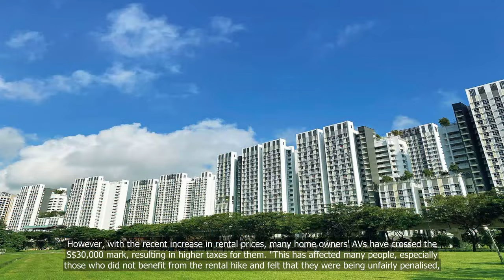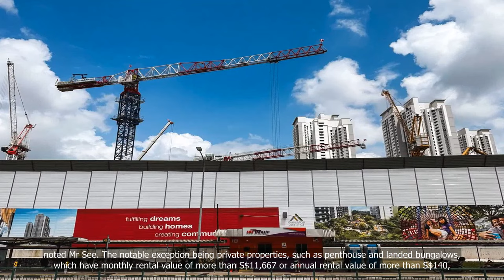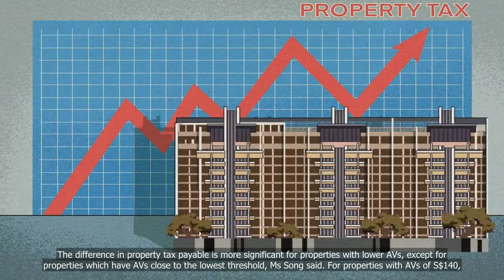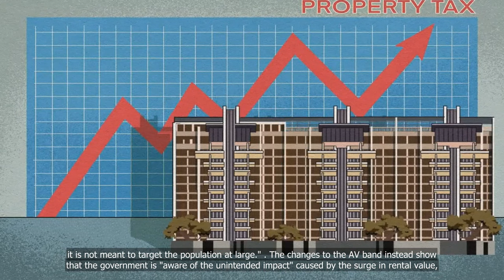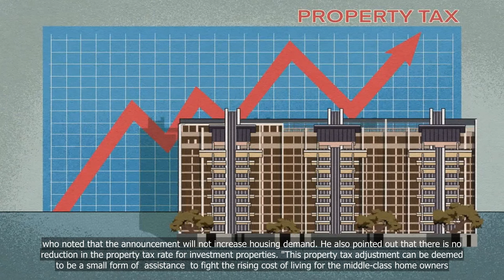Budget 2024: How will changes to property tax impact homeowners and the market?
💗📌 Singapore